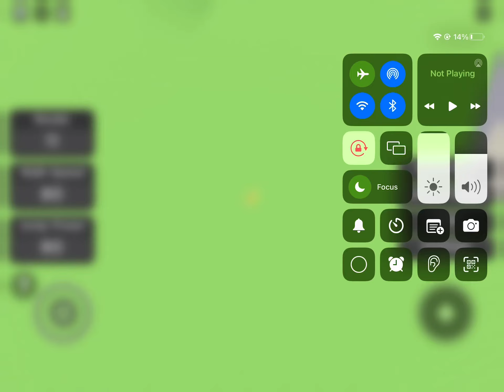Me when I’m the last person in gorilla tag